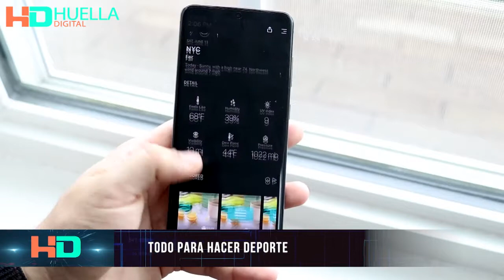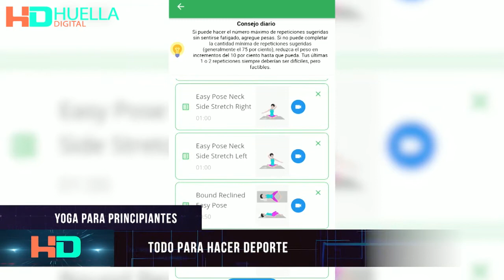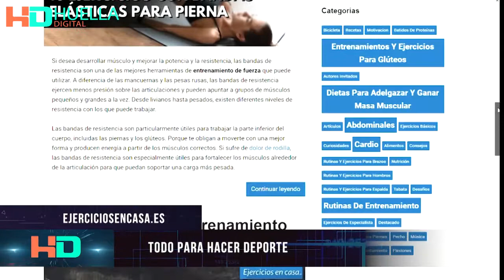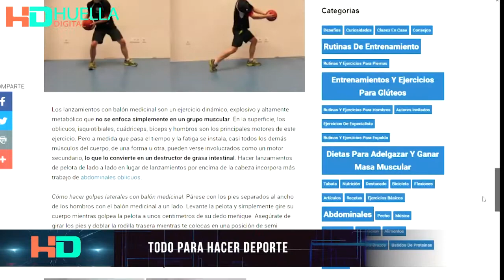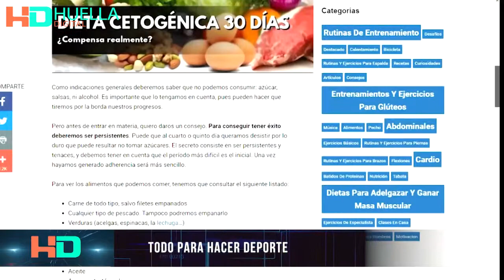Todo para Hacer deporte